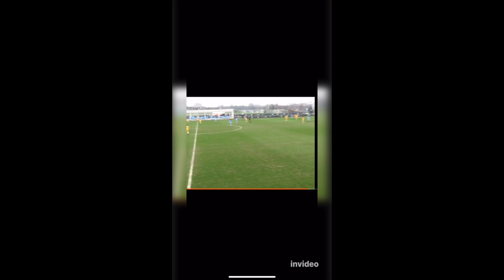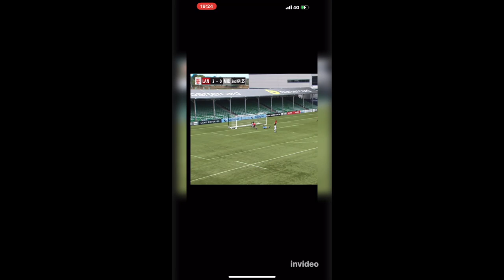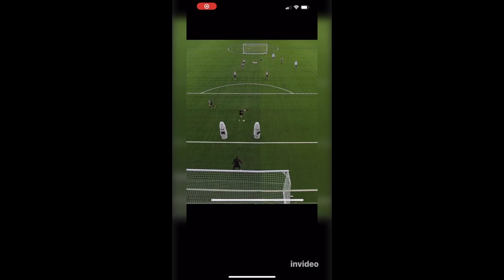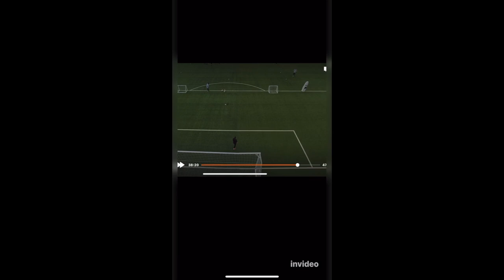Athleticademix - Grace Pilling - Fall 2024 - Committed to Kansas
Grace Pilling is committed to Kansas University.